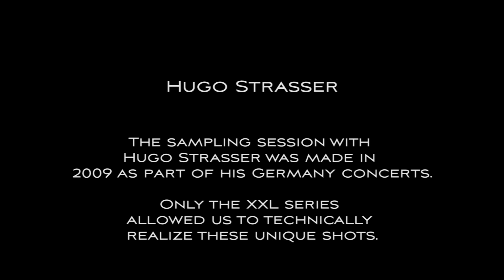V3 Sonority XXL - Clarinet Hugo Strasser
V3 SOUND
Sonority XXL
MIDI TONE GENERATOR
1,000 Sounds and Modeling Technology
256 Voice Polyphon - 4 GB Flash memory